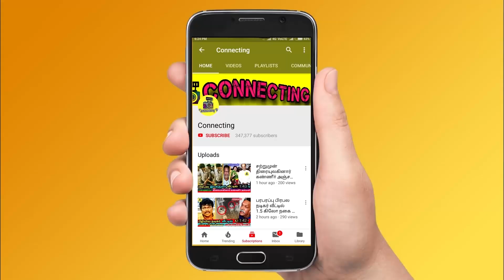இரண்டாவது முறை பணமூட்டை அனுப்பிய பிக் பாஸ்! உடனே எடுத்த Azeem! Bigg Boss 6 Tamil | Vijay TV | அசீம்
இரண்டாவது முறை பணமூட்டை அனுப்பிய பிக் பாஸ்! உடனே எடுத்த Azeem! Bigg Boss 6 Tamil | Vijay TV | அசீம் ! Bigg Boss 6 Tamil | Vijay TV | Bigg Boss Tamil Season 6 | 18th January 2023 - Promo 1 ! Bigg Boss Tamil Season 6 | 18th January 2023 - Promo 2 ! Bigg Boss Tamil Season 6 | 18th January 2023 - Promo 3 !  Bigg Boss Tamil Season 6 | 18th January 2023 - Unseen Promo

bigg boss gives second option to get cash to housemates

Shivin wants to go with Kathiravan after taking cash suitcase

Shocking 😱 VJ Kathiravan took cash suitcase from bigg boss 6 tamil

bigg boss send cash bundle to inside house

cash bundle countdown starts from 3 lakhs.

Azeem said, he wants to take cash bundle from bigg boss 6 tamil

Bigg Boss Grand Finale : Title winner almost confirmed

Vikraman or Azeem have high chance to become title winner of bigg boss 6 tamil

Bigg Boss nomination list this week! Bigg boss nomination Finale week: VJ Kathiravan | Myna Nandhini | Vikraman | Azeem | Shivin | Amudhavanan

Bigg Boss Tamil 6: Finale week eviction process is ongoing and everyone expects Amudhavanan to be evicted

Finale week nomination process was very interesting as many people try to nominate Azeem and Vikraman

Azeem will be saved first as he got 1st place in voting! Vikraman is in the second place | Shivin is in 3rd Place! Kathiravan in 4th place

Myna and Amudhavanan is getting high votes | Amudhavanan getting very low votes! Amudhavanan is expected to get low votes

Amudhavanan is getting very low votes since the nomination process so probably he would be eliminated this week

Myna Nandhini is losing her fame in Bigg boss Tamil 6 and she will be out of Bigg Boss Tamil 6 before grand finale

rachitha entry today in bigg boss house with cash suitcase and rachitha angry on myna nandhini

Bigg Boss 6 Tamil Grand Finale Week : cash box entered into Bigg boss 6 Tamil finale week

Bigg Boss 6 Tamil Grand Finale Week : money box entered into Bigg boss 6 Tamil finale week

Vikraman decided to take cash suitcase with 25 lakhs rupees whopping amount and vikraman decided to quits from show before Bigg boss 6 grand finale tamil

Azeem plans to take money suitcase decided to quits from show before Bigg boss 6 grand finale tamil

Myna nandhini planning to take cash box suitcase and decided to quits from show before Bigg boss 6 grand finale tamil